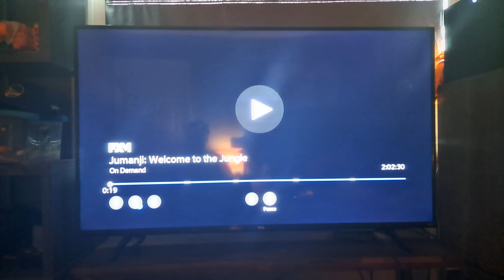Sony/Columbia Pictures (2017)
Taken from an FXM on Demand Print of the Action and Adventure Film, "Jumanji: Welcome to the Jungle".